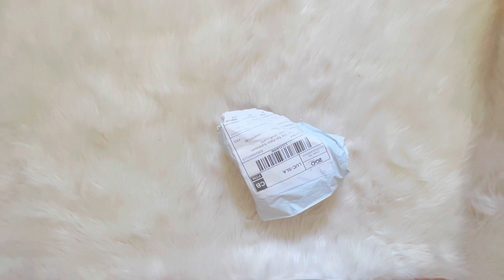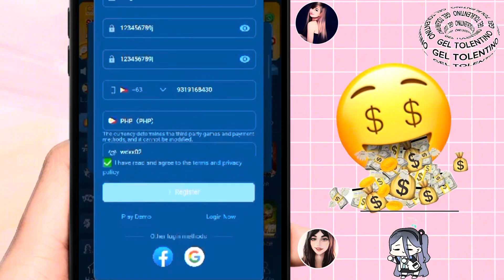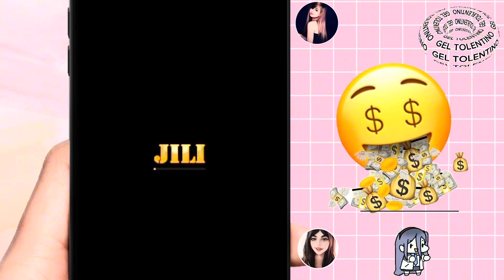Unbox with me : 💄| Focallure Glitter Eyeshadow | Swatches | plus chance to win $$$